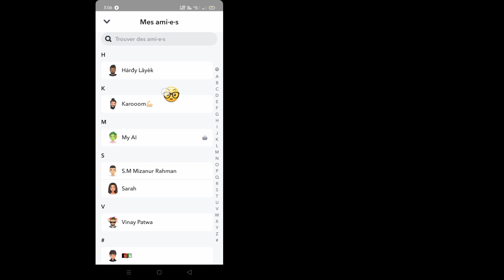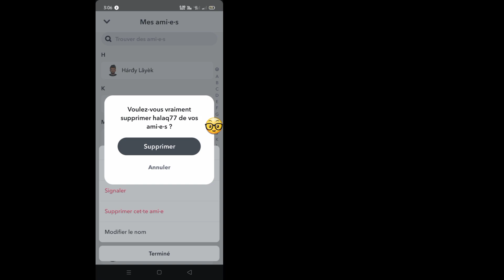Comment supprimer tous les amis sur Snapchat | Comment supprimer des amis sur Snapchat à la fois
Ici, dans ce didacticiel, je vais vous montrer comment supprimer tous les amis sur Snapchat. C'est une méthode très simple et facile. Regardez cette vidéo et apprenez comment supprimer des amis sur Snapchat à la fois. Suivez les étapes ci-dessous sans les sauter.

 Comment supprimer des amis sur Snapchat à la fois

 comment supprimer des amis Snapchat 2023

 comment supprimer des amis sur Snapchat

 supprimer des amis Snapchat

 comment supprimer tous les amis sur Snapchat

 ami Snapchat supprimer

 comment supprimer plusieurs amis Snapchat à la fois

 retrouver des amis supprimés sur Snapchat

 comment voyez-vous vos amis supprimés sur Snapchat

 Comment retrouver des amis supprimés sur Snapchat

 Voir les amis Snapchat supprimés

 trouver des amis supprimés sur Snapchat

 trouver des amis supprimés Snapchat sans nom d'utilisateur

 comment voir supprimer des amis sur Snapchat

 comment retrouver des amis supprimés sur Snapchat sans nom d'utilisateur

 amis snapchat

 amis Snapchat supprimés

 amis Snapchat supprimés

 où trouver des amis supprimés sur Snapchat

 supprimé

 trouver